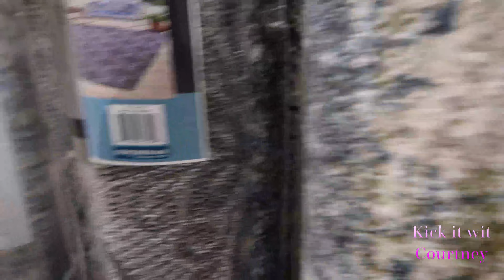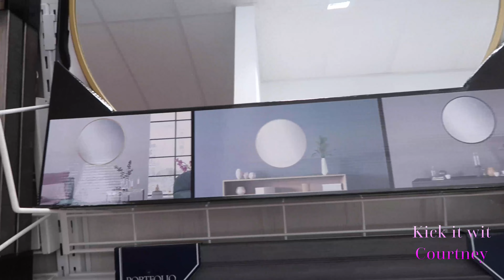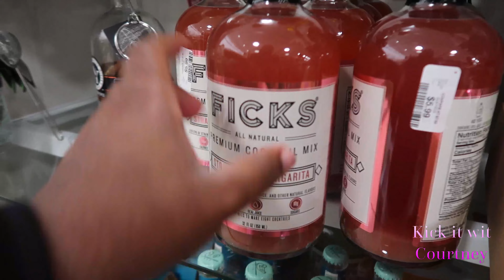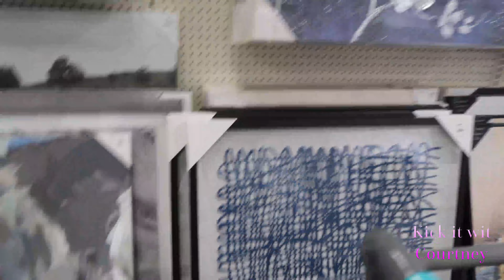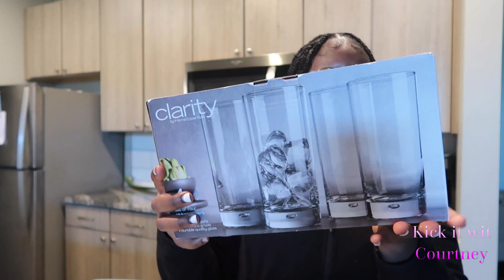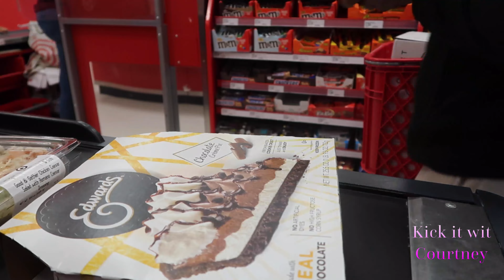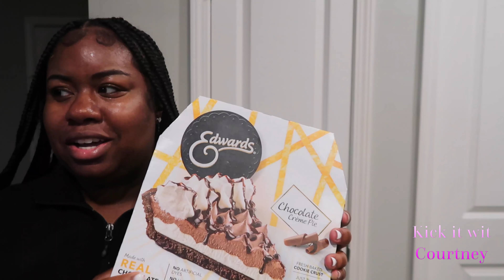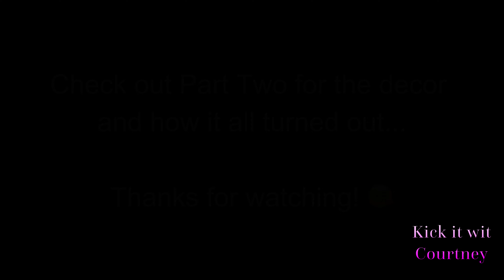*HUGE* HOME DECOR HAUL & MUST HAVES 2023 + SHOP WITH ME | At Home, Target, Home Goods | DECOR IDEAS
We've finally decided on the furniture, now it's time for the fun part; SHOPPING AND DECORATING!!!
Come shop with me and bae for household must-haves and home decor.

 𝗥𝗲𝗺𝗲𝗺𝗯𝗲𝗿, Always aim 🏹for the sky and reach for the stars!💫 I love ❤️ you!! 😘😘